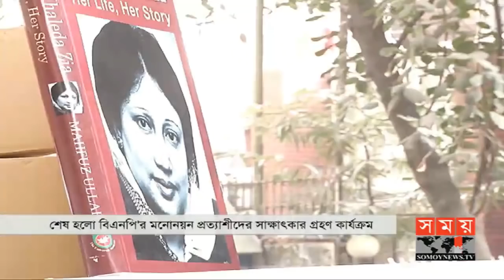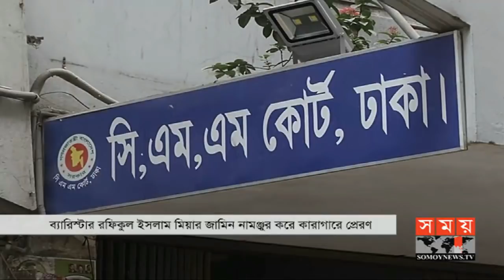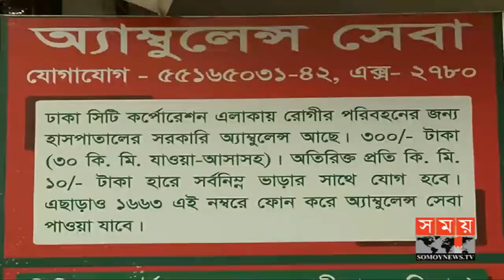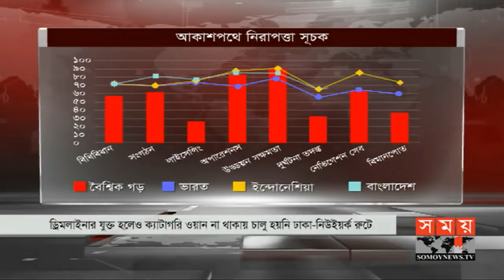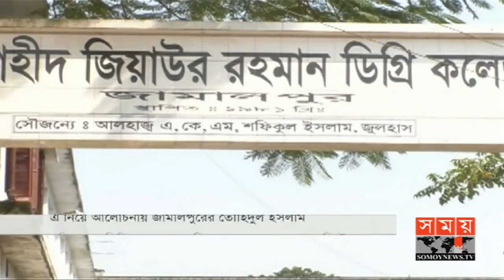প্রবাসে সময় । রাত ১টা | ২২ নভেম্বর ২০১৮ | Somoy tv bulletin 1am | Latest Bangladesh News